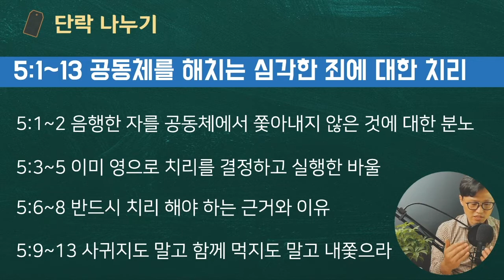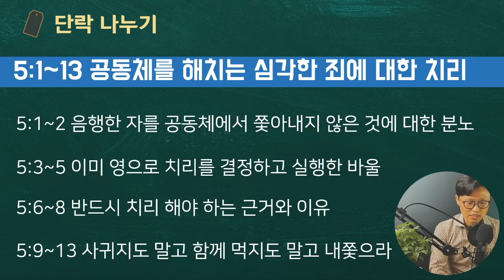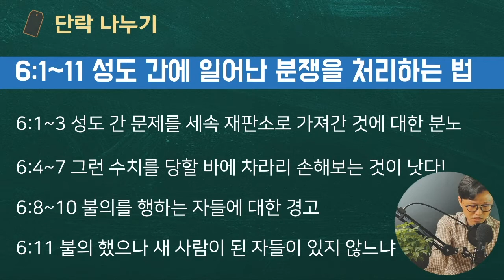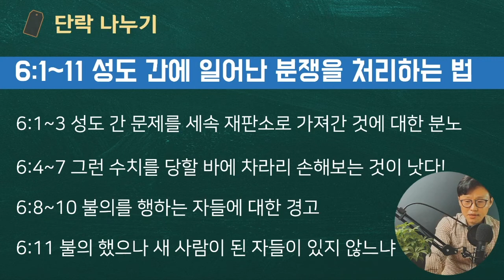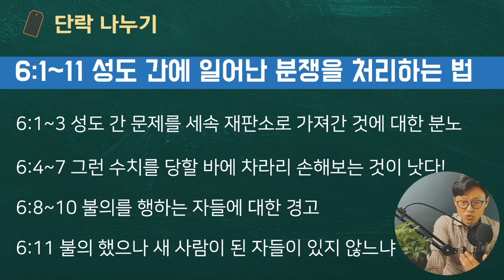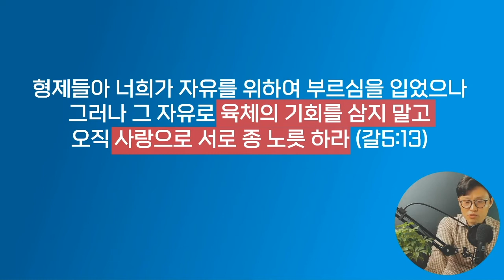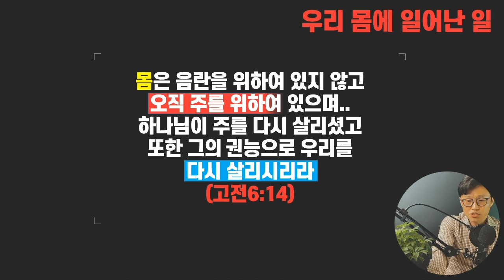해설통독1️⃣9️⃣ 고전5~6장 📍아니 구원 받았는데 천국 안가고 우린 왜 계속 땅에 사는걸까